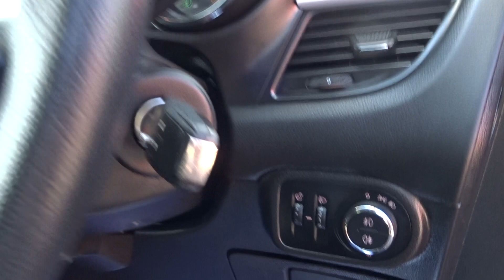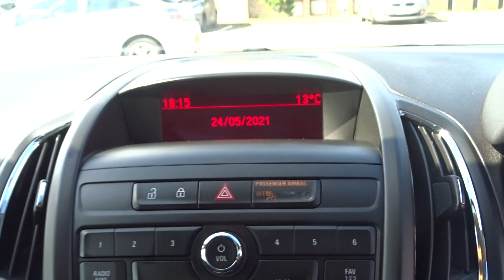Vauxhall/Opel Zafira Tourer 2.0CDTi 16v ( 165ps ) auto 2012.5MY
0% Deposit finance available all cases considered, Next MOT due 09/01/2022, Last serviced on 04/02/2021 at 36,101 miles, Timing Belt and Water pump replaced at 28975 miles on 10/01/2020, Full Service history, Clean bodywork, Interior - Excellent Condition, Tyre condition Good, 7 seats, Grey, 2 owners, 17in Five-Spoke Structure Wheels with Locking Wheel Nuts, Air Conditioning with Air Recirculation, CD 400 - CD/MP3 CD Player/Stereo Radio with Aux-In and Graphic Display, Cruise Control, Digital Audio Broadcast (DAB) Stereo Receiver with Integrated Aerial, Electrically Operated Front and Rear Windows with Safety Autoreverse and One-Touch Facility, Front and Rear Parking Distance Sensor, Front and Rear Parking Distance Sensors, Tinted Glass, USB Connect./iPod Control, USB Connection with Ipod Control, !!FINANCE AVAILABLE, NO DEPOSIT NEEDED! ASK ABOUT LOW LOW PAYMENT PLANS, ALL CASES CONSIDERED!!, £7,290